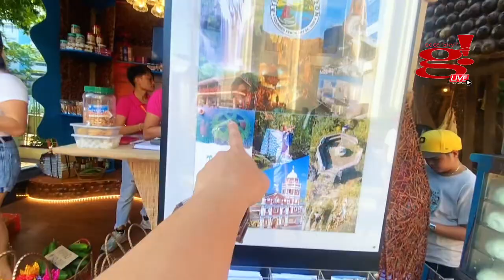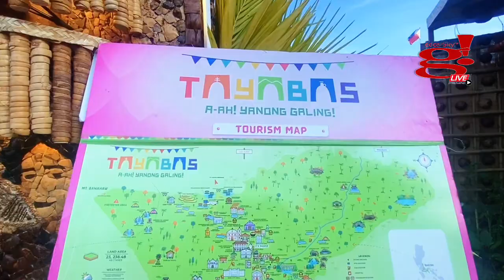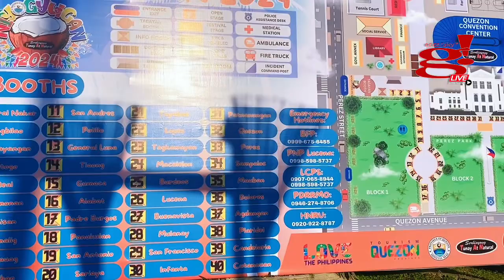Niyogyugan Festival 2024 Parini na sa Quezon sa Perez Park Lucena City